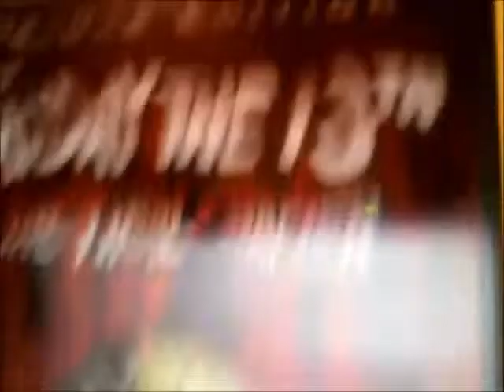BOOMSTICK CRITIQUE PRESENTS FRIDAY THE 13 THE FINAL CHAPTER REVIEW